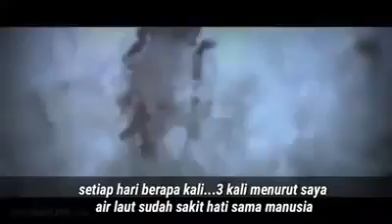akibat terjadinya tsunami - syech Ali zabir